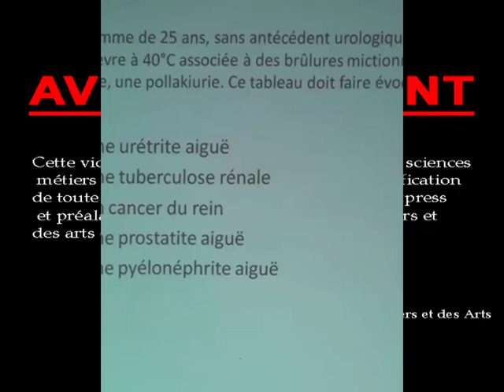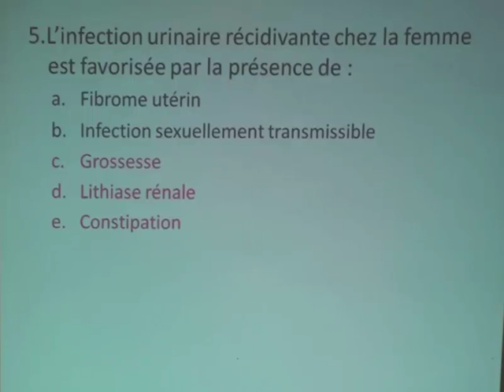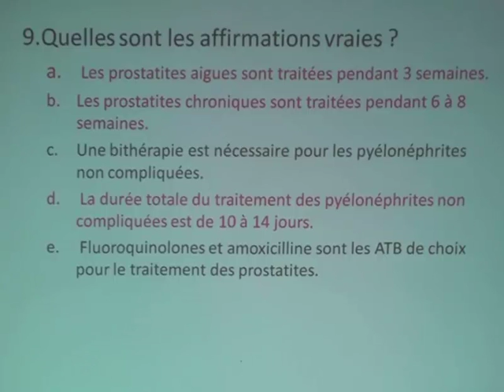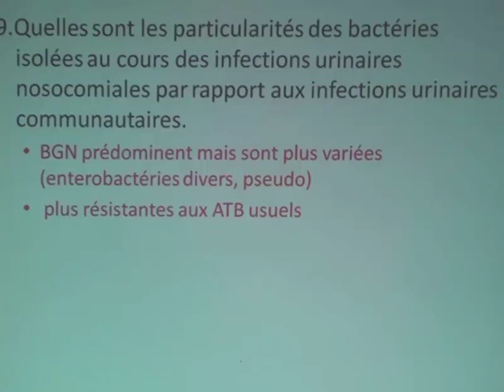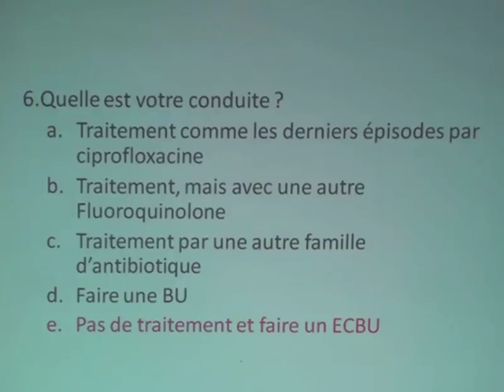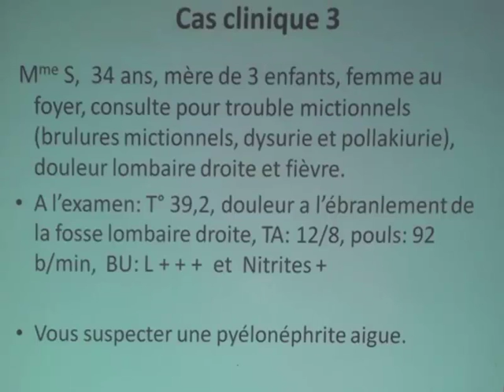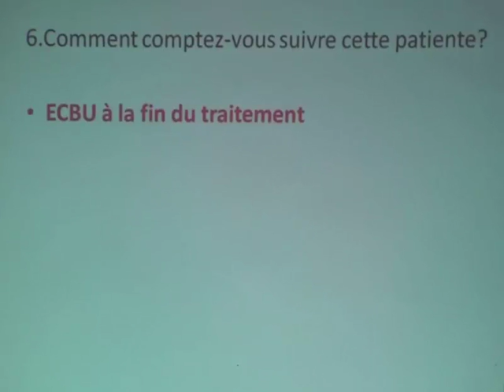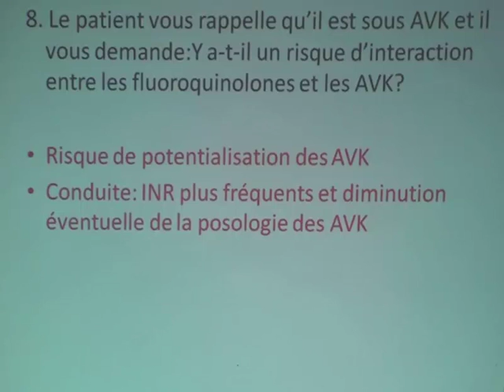QUIZ LES INFECTIONS URINAIRES PARTIE 1